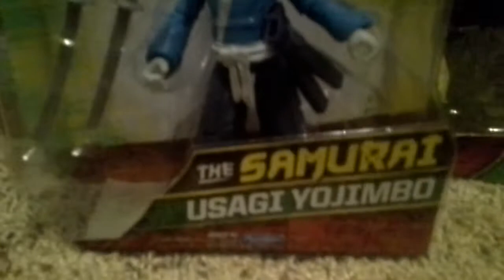My samurai collection! (So, far...)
Hey guys and gals of tmnt!
I am showing off my samurai collection minus samurai donnie and samurai usagi. :( but, I am getting my hands on the Halloween tmnt toys. :)